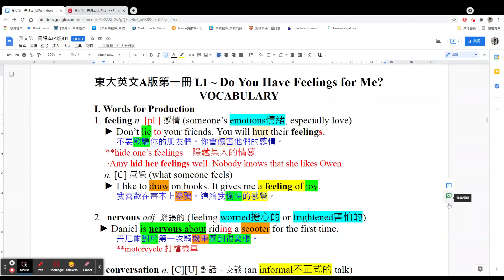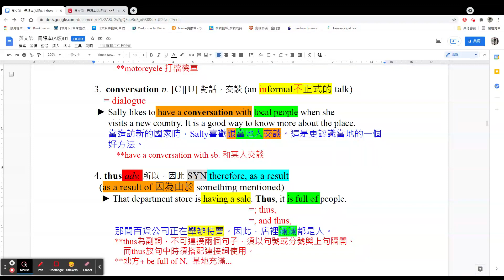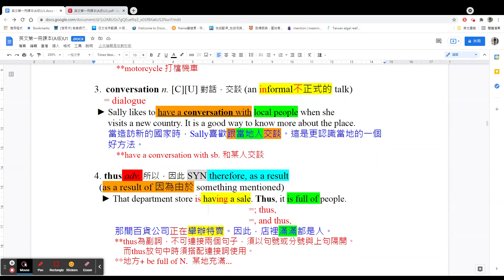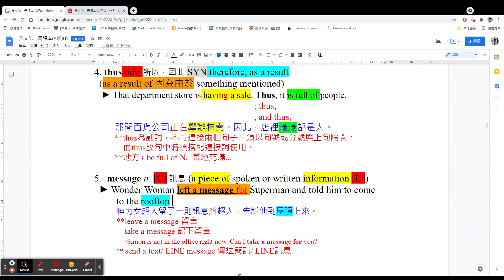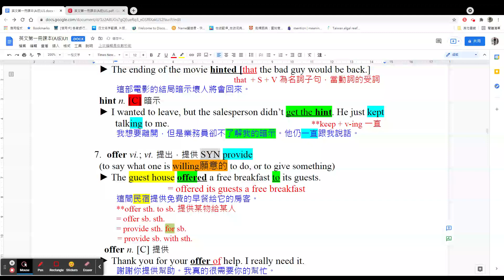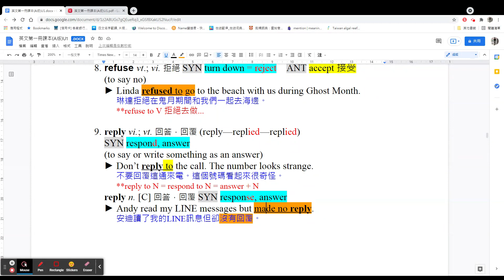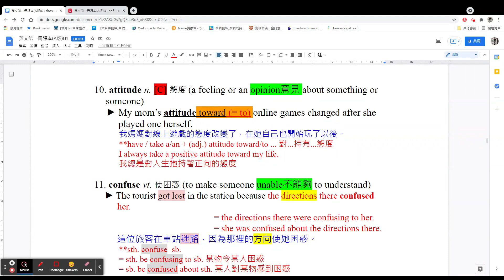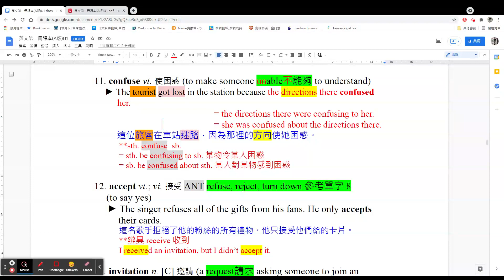U1 單字講解第 1~12